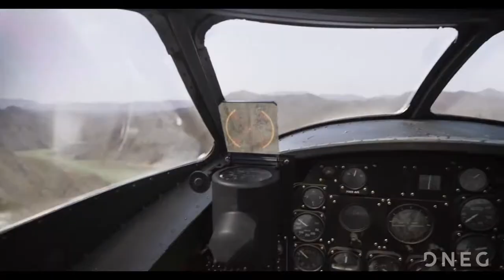THE BATTLE AT LAKE CHANGJIN | VFX Breakdown by DNEG (2021)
The Battle at Lake Changjin - Visual Effects by DNEG
Directed by Kaige Chen, Dante Lam, Hark Tsui and starring Jing Wu, Jackson Yee, Yihong Duan, Yawen Zhu, Kevin Lee, Chen Li...

Set in the Second Phase Offensive of the Korean War, "The Battle at Lake Changjin" tells an epic historical tale: 71 years ago, the People's Volunteer Army (PVA) entered North Korea for battle. Under extreme freezing conditions, the troops on the Eastern Front pursued with fearless spirit and iron will, as they courageously fought the enemy at Lake Changjin (also known as Chosin Reservoir). The battle was a turning point in the Korean War and demonstrated the courage and resolve of the PVA.